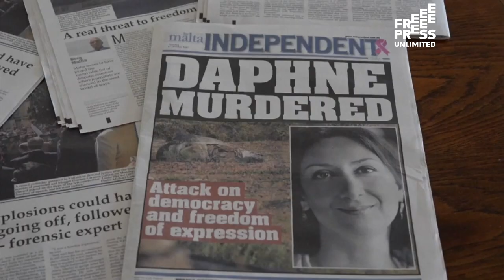Free Press Unlimited infomercial 2022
"Omdat jij het recht hebt op betrouwbare informatie"
Betrouwbare informatie is een mensenrecht. Onafhankelijke journalistiek ligt onder vuur. Free Press Unlimited beschermt journalisten wereldwijd. Omdat jij het recht hebt op betrouwbare informatie!